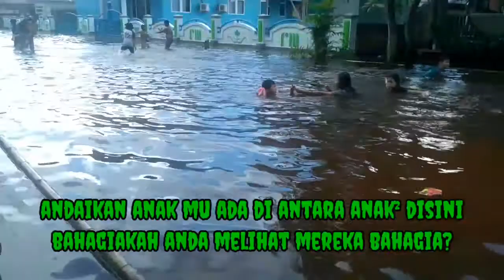Air Pasang Kembali Mendatangi Sawai Part II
Assalamualaikum Menyadik

Setelah ditimpa hujan hampir 15 jam lama nya di kampung saya kembali terjadi banjir.

Nah, pada video kali ini saya akan meninjau daerah sawai yang terendam banjir.

Ikuti terus videonya Menyadik

Terima Kasih.